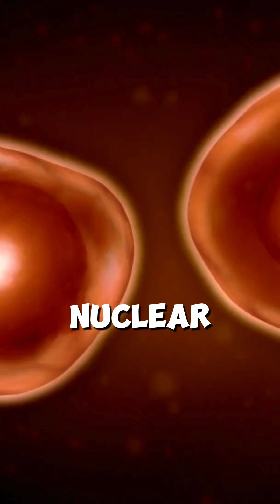A Bomb Even More Bigger Than The Atomic Bomb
Dive into the explosive world of the hydrogen bomb in this eye-opening video! We unravel the complex science behind thermonuclear fusion, explore its historical context during the Cold War, and assess the devastating impact it has had on global politics and humanity. Join us for an engaging discussion on the ethical implications of such powerful weapons and what the future holds in nuclear safety.